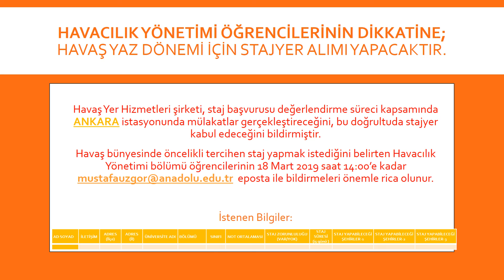2019 03 20 Staj Havaş